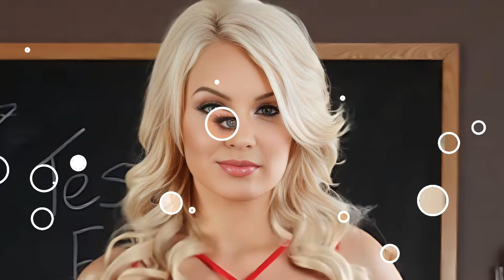Top 5 Most Beautiful Actress/Pstars 2024 - Part 9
Top 5 Most Beautiful Stars 2024 - Part 9

Hi everyone I hope you will enjoy My New latest video